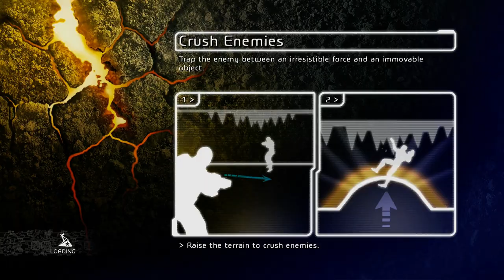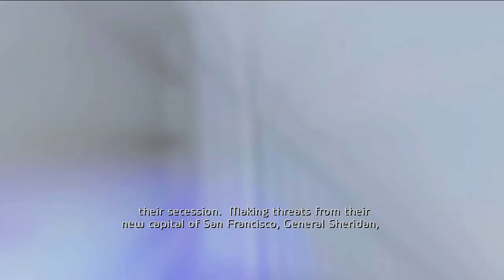Fracture | Gameplay | No Commentary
Fracture's unique selling point is its deformable terrain. The player has futuristic weapons, both in the form of guns and grenades which can raise or lower the terrain. This ability allows the player to create cover, jump to areas not normally reachable, and launch enemies into the air and into ceilings.

Examples are the entrencher, the tectonic grenade, and the subsonic grenade. The player can collect data cells to unlock a weapons testing facility and the weapons within it. Notably, the game requires puzzle solving using terrain deformation.